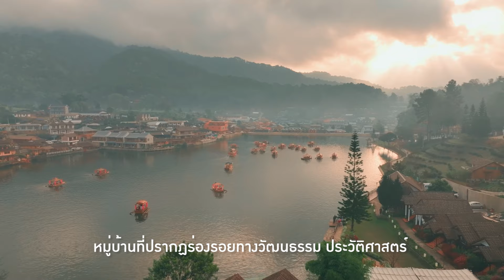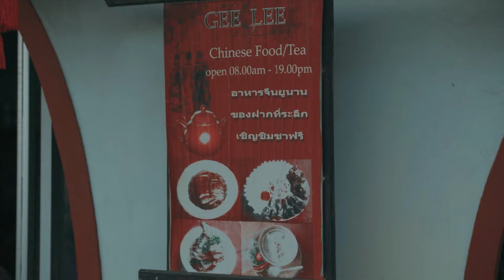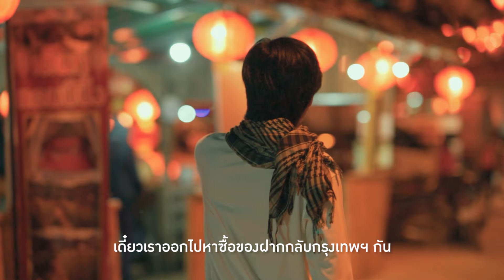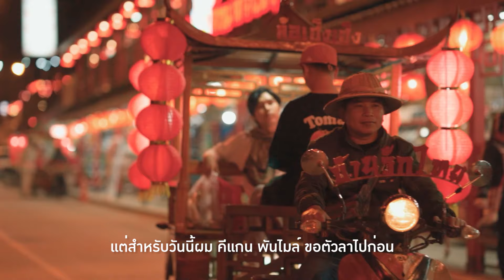ห้ามพลาด! กับมุมถ่ายรูปวิวหลักล้านของหมู่บ้านรักไทย จ.แม่ฮ่องสอน ตอน 3 l เกาะล้อ พาเที่ยว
@Kholorpatiew ยังคงอยู่กันที่หมู่บ้านรักไทย จ.แม่ฮ่องสอน หมู่บ้านที่มีความโดดเด่นและเป็นเอกลักษณ์ ที่นี่ยังมีมุมถ่ายรูปวิวหลักล้านให้ทุกคนได้มากดชัตเตอร์เก็บภาพสวยๆไว้เป็นความทรงจำ อีกอย่างที่ขาดไม่ได้เลยเวลามาเที่ยวจะกลับมือเปล่าได้ยังไง...ใช่มั๊ยครับ ผมจะพาไปซื้อของฝากที่ขึ้นชื่อของที่นี่กันบอกเลยมีเยอะมาก ติดตามกันนะครับ.